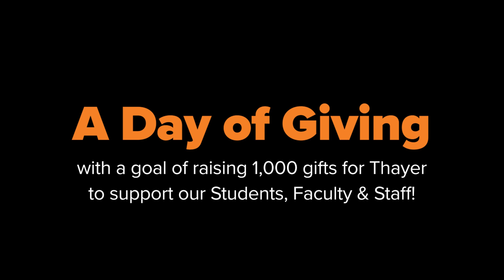Founders Day 2022 HYPE Video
Be Counted! Your Gift. Every Year. Any Amount.